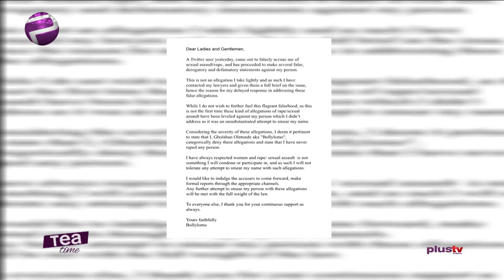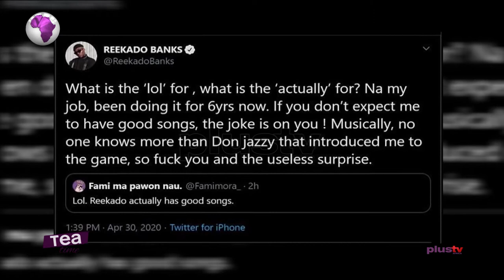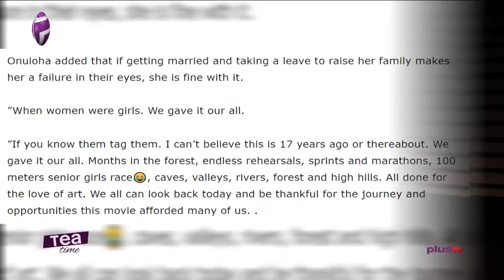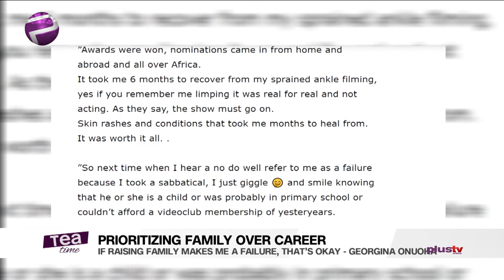Tea Time (Entertainment Show); Friday,May 1st (Morning Show)